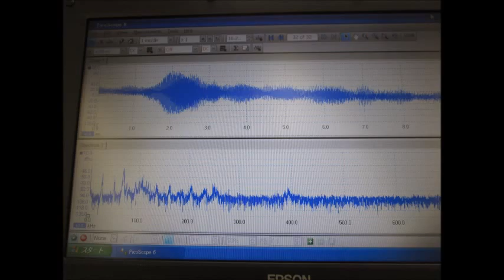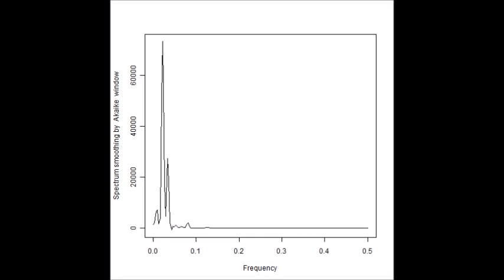スライドショー 超音波‹発振・測定・解析›（超音波テスター）